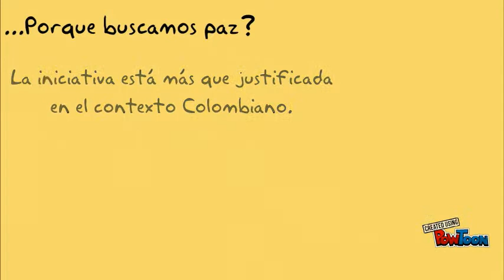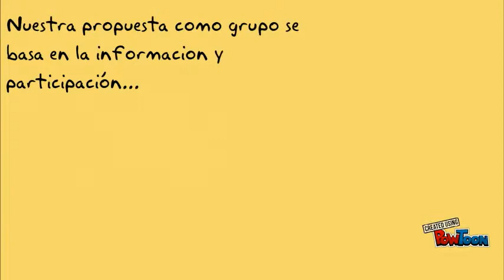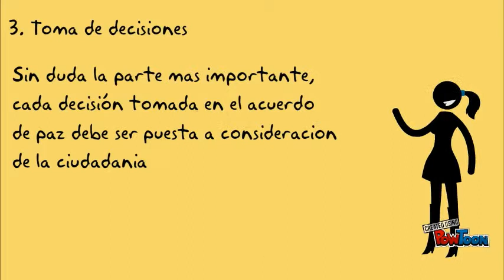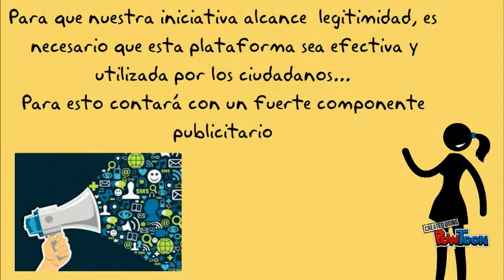Catedra Manuel Ancizar- Grupo 4